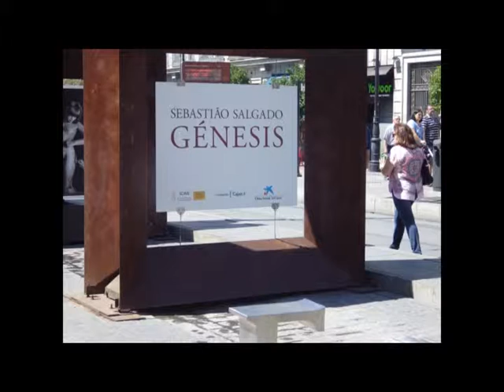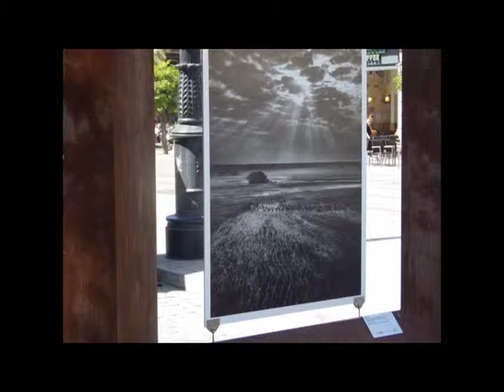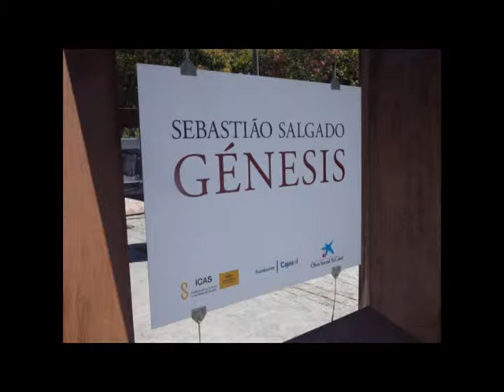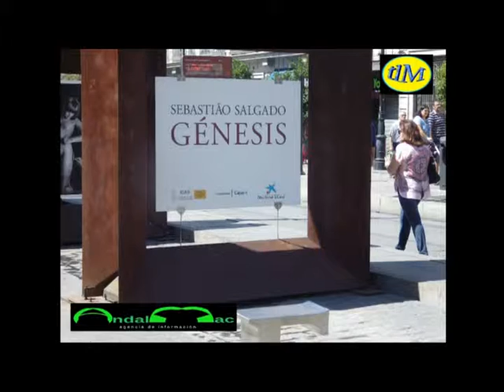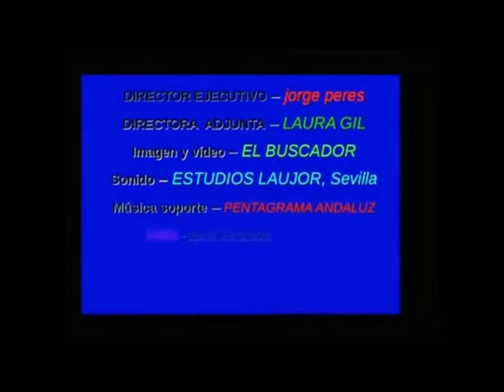GÉNESIS - la exposición - tlM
reportaje sobre la exposición GÉNESIS de Sebastiäo Salgado.